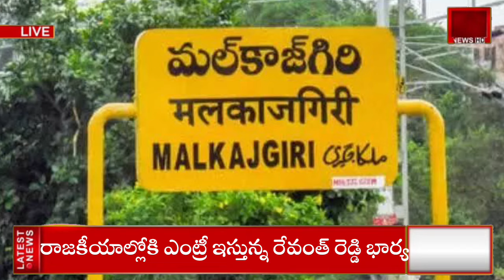రాజకీయాల్లోకి ఎంట్రీ ఇస్తున్న మంత్రి రెడ్డి భార్య గీతారెడ్డి | RevanthReddy Wife Geetha Reddy Entry